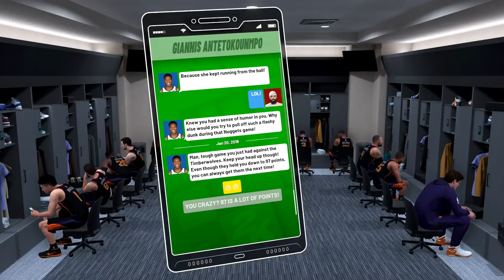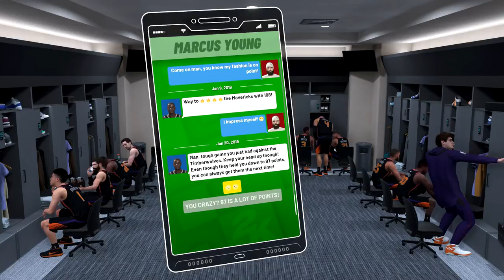NBA 2K19 - My Career - Let's Play - Part 59 - "Mini-Basketball, One Bronze Badge" | DanQ8000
"MINI-BASKETBALL, ONE BRONZE BADGE"
NBA 2K19
Let's Play - Part 59
With Commentary
PS4 Gameplay
1080p 60 FPS